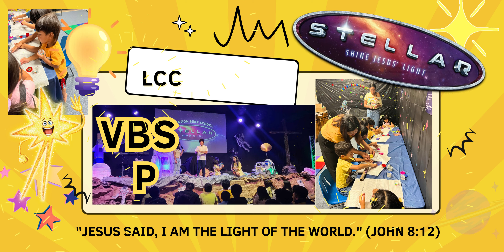VBS 2023: DAY 1 PART 2 (SHINE HIS LIGHT)